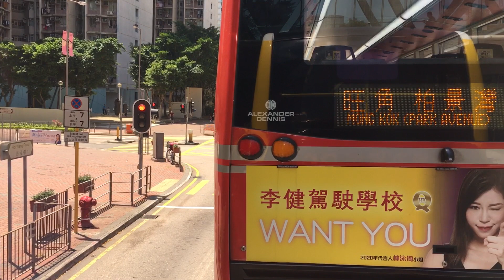[新創建行李水塘黃𨋢巨無霸往啟德] 🇭🇰Hong Kong Bus 城巴 CTB 20 大角咀(維港灣)➡️啟德(沐安街) @ #6477 WR3073 全程 無剪輯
城巴 20 大角咀（維港灣）— 啟德（沐安街）
CTB Alexander Dennis E500 MMC New Facelift (Baggage Rack x2 + Wheelchair Space x2 Ver.) Euro 6 12.8m (6477 WR3073)

因沐寧街道路工程，本路線將會改以沐安街（天寰）站為起終點站。

九龍市區巴士路線20，由城巴營辦，來往啟德（沐寧街）及大角咀（維港灣），途經啟德北、新蒲崗、九龍城、何文田、油麻地（窩打老道）及旺角西（海泓道）。